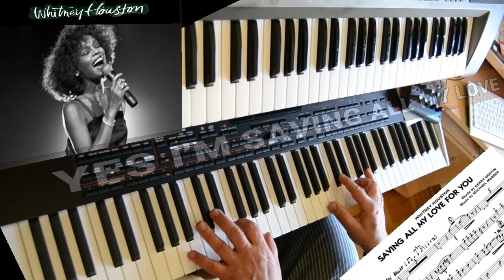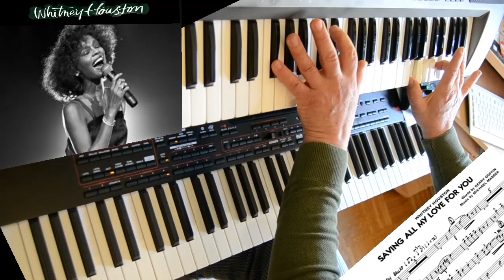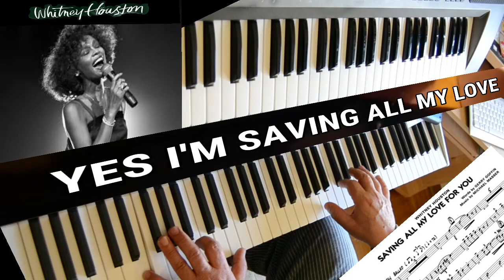SAVING ALL MY LOVE Withney Houston - Piano Cover . Original key.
Withney Houston. Una delle piu grandi canzoni della storia della musica. Fuck off ! Alla faccia della droga, alcool, violenza, e tutto quello che distrugge la vita. A me resta soltanto il ricordo, e le cover che faccio a suo tributo. Che siano belle o brutte, mi aprono il cuore.